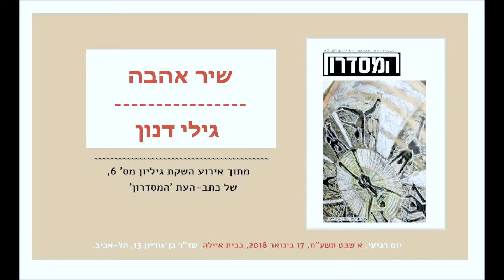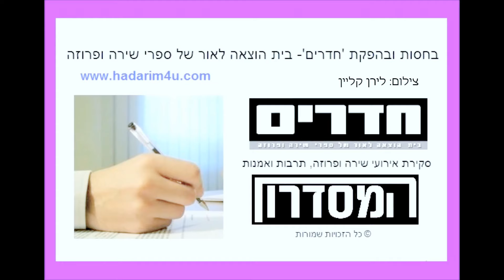אירוע השקת גיליון 6 של כתב-העת 'המסדרון' | גילי דנון - שיר אהבה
מתוך אירוע השקת גיליון מס' 6 של כתב-העת 'המסדרון'.
השיר: 'שיר אהבה'
המשורר: גילי דנון Gili Danon
האירוע נערך ב-'בית איילה' בשד"ר בן־גוריון 13, תל אביב-יפו, ובחסות 'אסכולות' בית ספר ללימודים רב-תחומיים ולתרבות הדעת, חטיבה של האוניברסיטה הפתוחה'